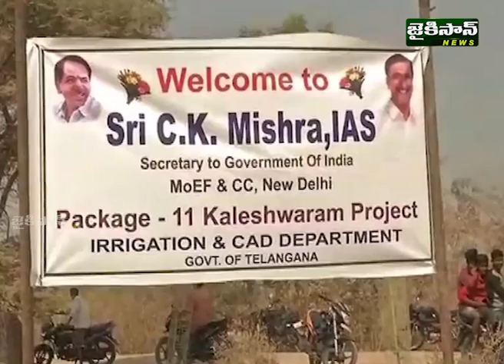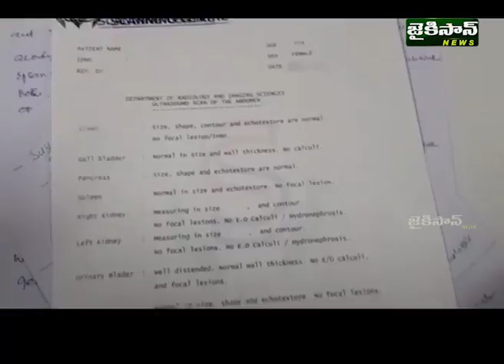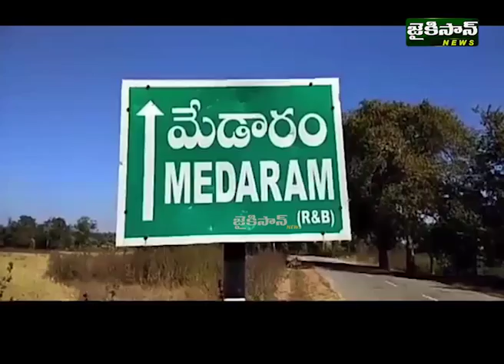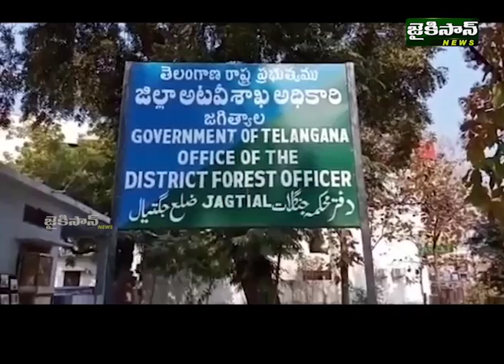News Bulletin | 9pm | 24 Jan 2018 | JaiKisan News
News Bulletin | 9pm | 24 Jan 2018

దావోస్ పర్యటనలో మంత్రి కేటీఆర్. ప్రముఖ కంపెనీల ప్రతినిధులతో భేటీ
తెలంగాణలో తిరగలేక పోతున్నాం..కేసీఆర్ తీరుపై మందకృష్ణ ఆవేదన
లాలూప్రసాద్‌ కు మరో ఐదేళ్ల జైలు శిక్షదాణా మూడో కేసులో సీబీఐ కోర్టు తీర్పు